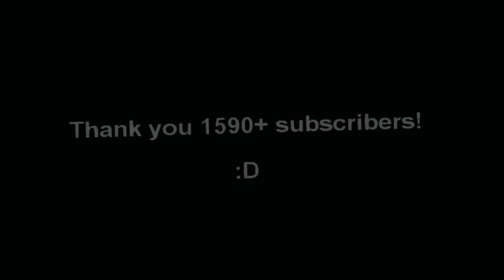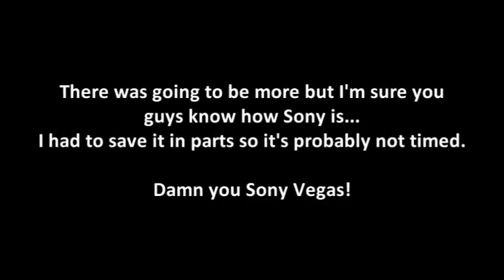This Is War [For Subscribers!]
Well then... It took me longer to try and render this then it did to make it haha
It's just a short, quick video, not very good, kinda off but I just wanted to get something done for you peoples~

I will have something up eventually, if my vegas doesn't mess up on me... Again. I will try and fix the problem, but till then, I will continue working on videoss and if it doesn't save, theeen... FML lol

This is very much a fail, it's simple, but it's a fail simple video lol
Bare with me lol

Band;;; 30 seconds to mars